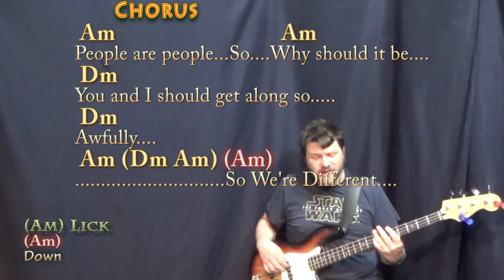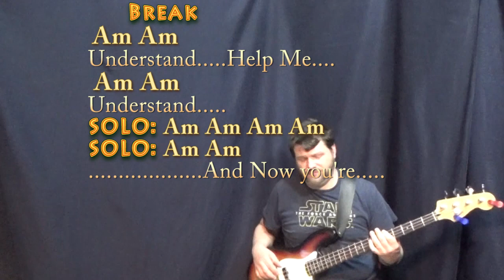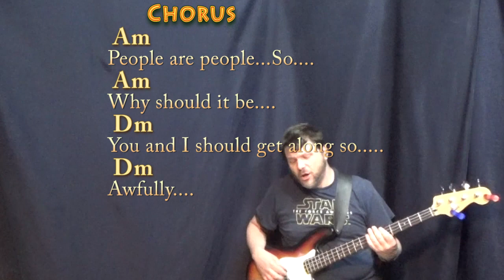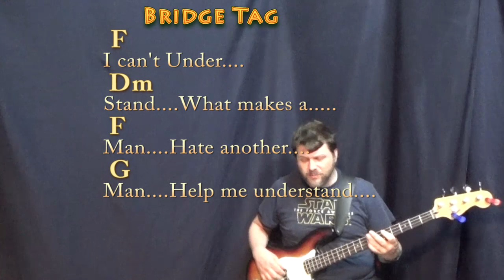People Are People (Depeche Mode) Bass Guitar Cover Lesson in Am with Chords/Lyrics